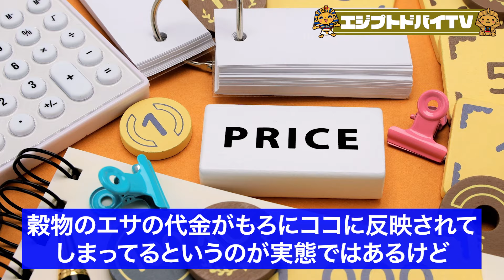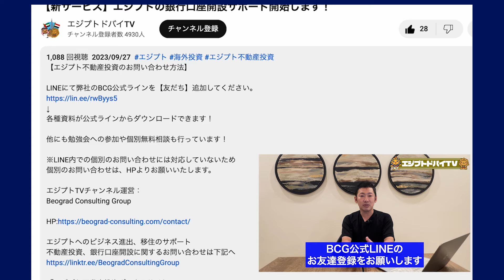インフレでヤバいと言われてるエジプトの物価。実際どうなのか教えます。